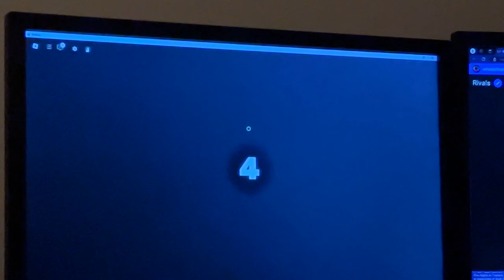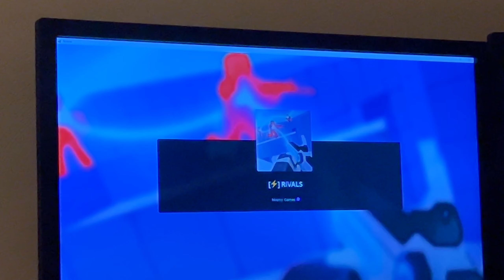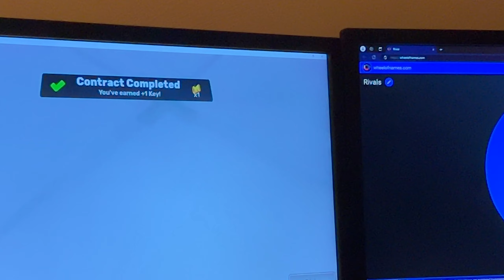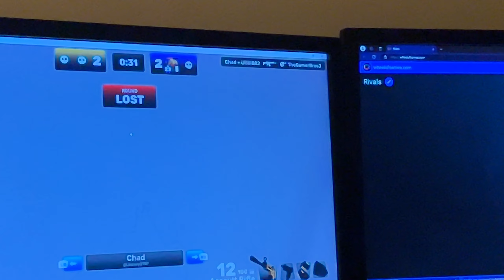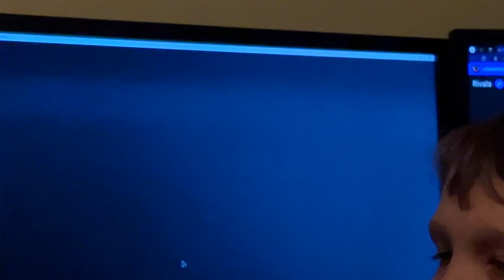Rivals hard challenges part2